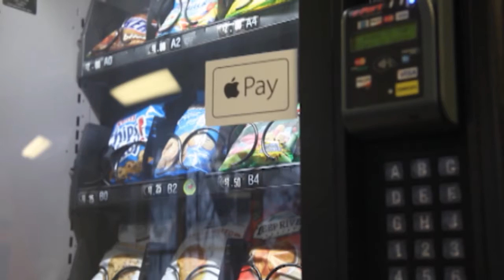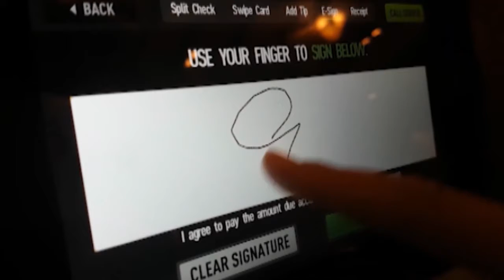UFTV News (02.14.2019)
UFTV News produced by UF students for UF students